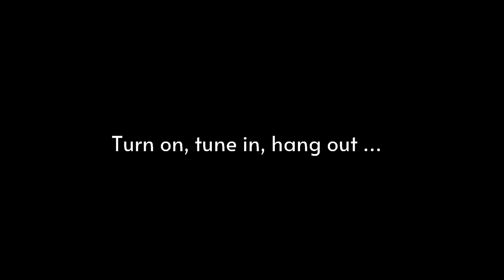Q&A With Mitch DeRosier (Born Ruffians)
"Juice" marks the second new album by Born Ruffians' original power-trio lineup and the first on the band-run Wavy Haze label (in Canada; Yep Roc still handles BR for the rest of the indie-rock realm). The nine-track "Juice" is full of more of the high-energy, post-punk pop gems we've come to expect from these Toronto troublemakers, though we're sad it's gonna be a while before we see Born Ruffians play them live. But we'll wait, because we know that they will find us.